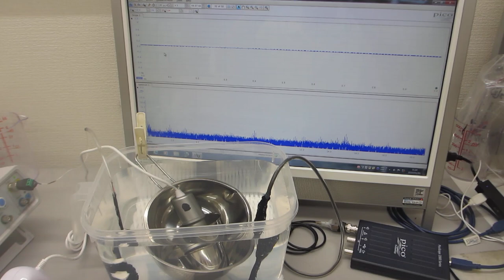ポータブル超音波洗浄器と超音波プローブによる超音波発振制御技術（超音波システム研究所）